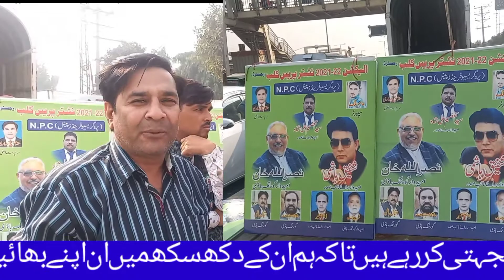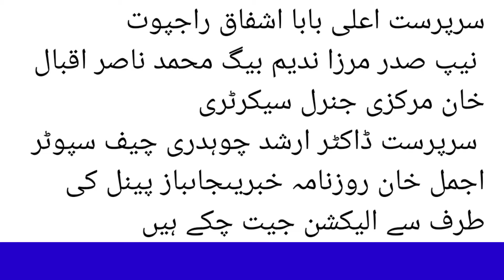election Lahore nashtar Press Club Dangerous competition, expressing the views of all journalists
سرپرست اعلی بابا اشفاق راجپوت
نیپ صدر مرزا ندیم بیگ
محمد ناصر اقبال خان مرکزی جنرل سیکرٹری
سرپرست ڈاکٹر ارشد چوہدری
چیف سپوٹر اجمل خان روزنامہ خبریں